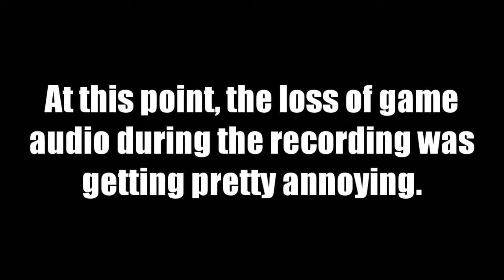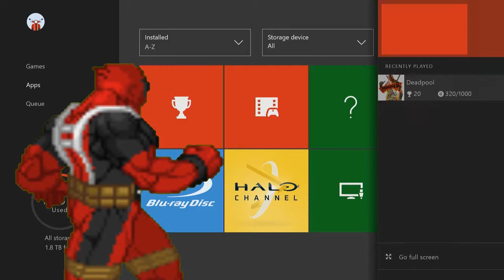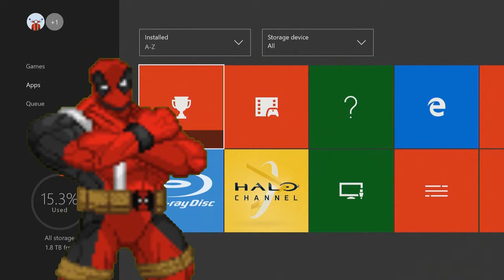SNG Plays: Deadpool (Part 11)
So it appears that Mr. Sinister is harvesting mutant corpses in order to create more of his clones. Death doesn't like that. She needs to claim these souls from these mutant corpses by going through these three chambers. Let's help her out.

"Caramelldansen" by the Caramella Girls

"8-bit Spanish Flea" by 8 bit Jazz & Herb Alpert and the Tijuana Brass